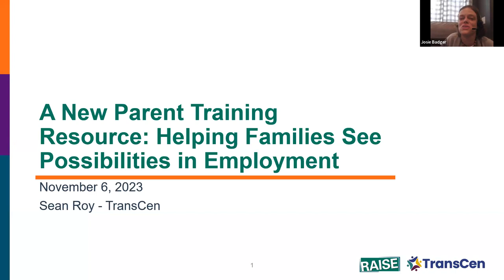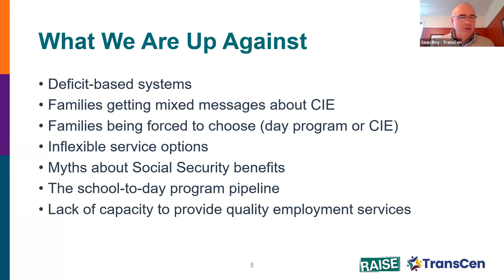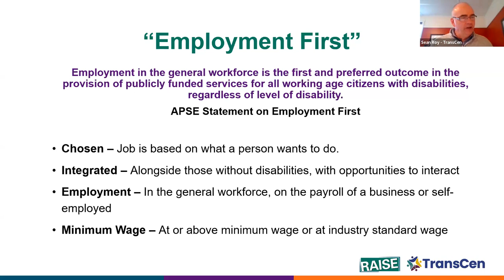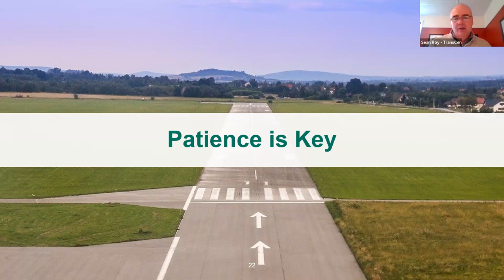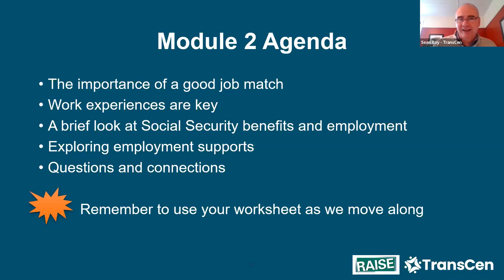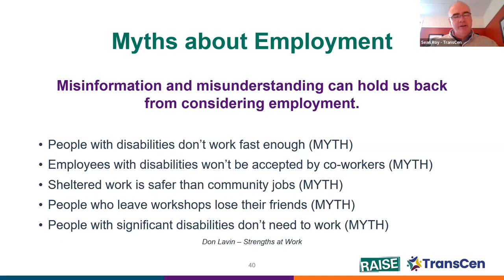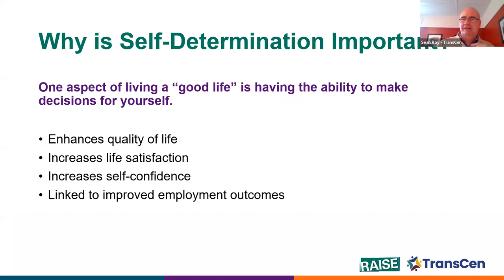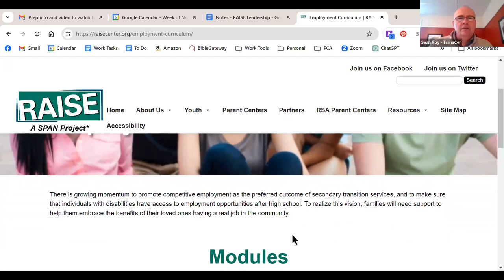A New Parent Training Resource: Helping Families See Possibilities in Employment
There is growing momentum to promote competitive employment as the preferred outcome of secondary transition services, and to make sure that individuals with disabilities have access to employment opportunities after high school. To realize this vision, families will need support to help them embrace the benefits of their loved ones having a real job in the community.

This "train the trainer" session will provide content information and delivery strategies related to using the materials effectively. Key topics include understanding the value of employment, examining families expectations, building work skills and addressing family concerns. If you are a parent trainer, or if you just want to have better conversations with families about employment, this session is for you.

Presenter: Sean Roy, TransCen